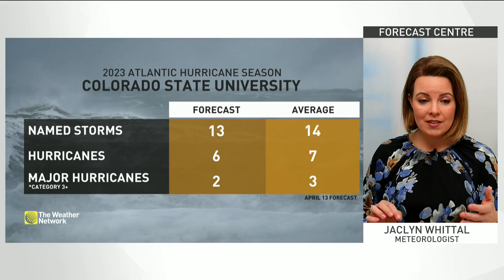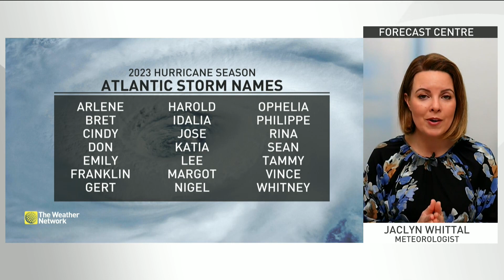A First Look At The 2023 Atlantic Hurricane Season Is Here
A first look at the 2023 Atlantic hurricane season is here with The Weather Network meteorologist Jaclyn Whittal.